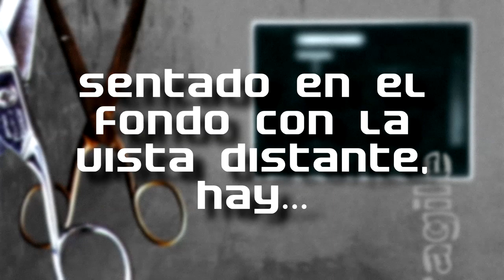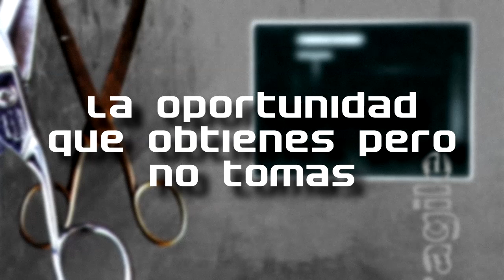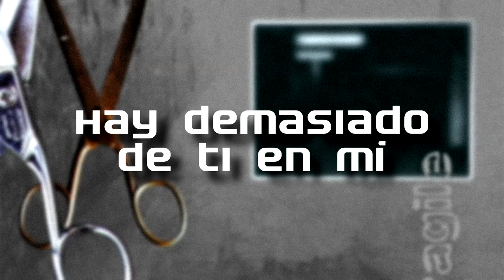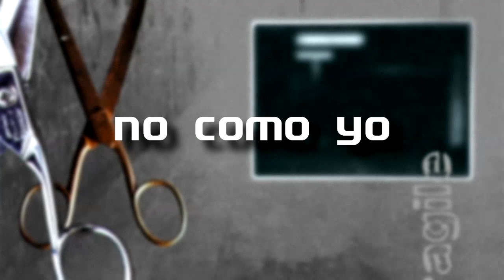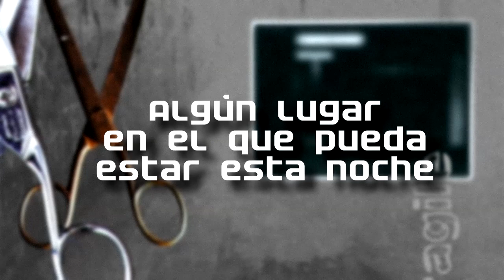Mesh - Someone To Believe In (Sub. español)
Someone To Believe || Alguien En Quien Creer

De su Ep Fragile, del 1994. Bastante pegadiza si me preguntan, espero les guste.